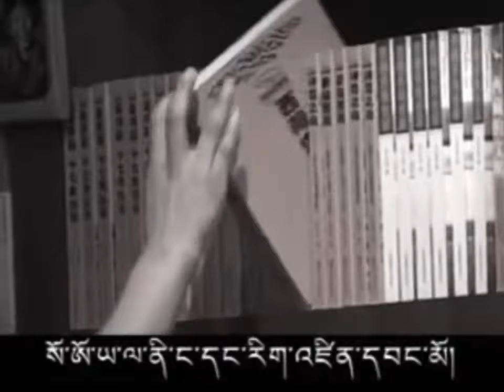Tibetan Song | Best of Tibetan Singer Yadong | Tibetan Popular song